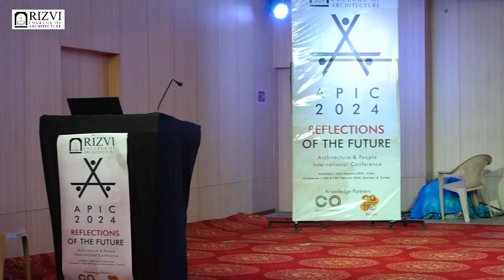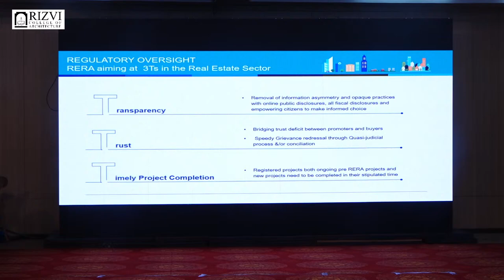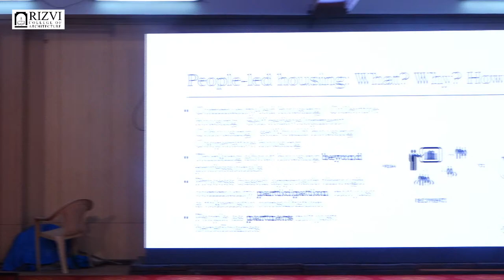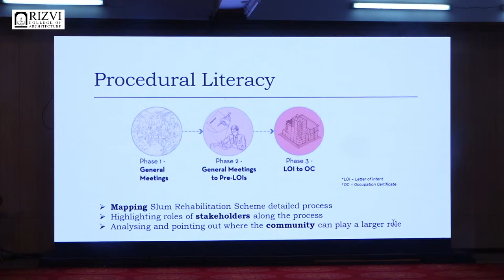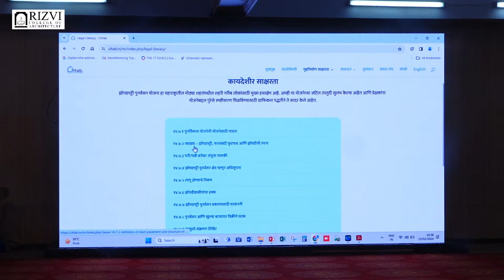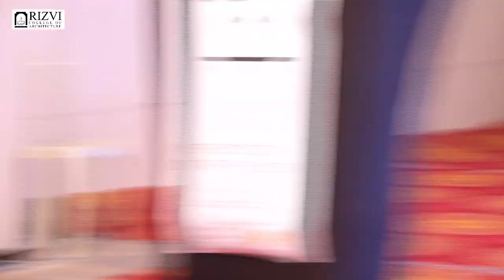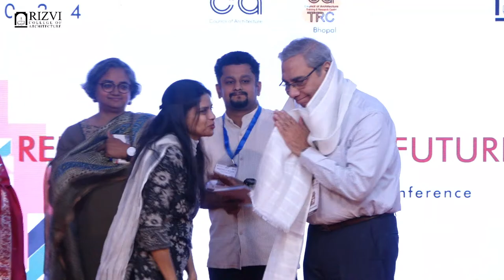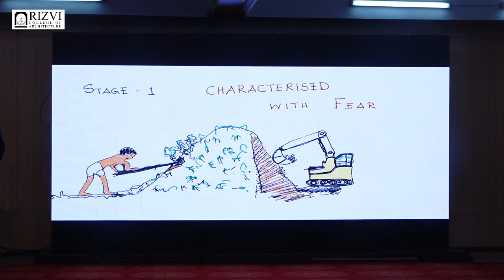APIC 2024 Day 02 Part 01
Rizvi College of Architecture APIC Day 01
architecture
gothic architecture
brutalist architecture
lego architecture
architecture salary
microservices architecture
roman architecture
greek architecture
von neumann architecture
kubernetes architecture
architecture boat tour chicago
architecture award
architecture and construction
architecture art
architecture and construction jobs
architecture ai
architecture and design
architecture and engineering
architecture apps
architecture average salary
architecture ap human geography definition
art deco architecture
arm architecture
art nouveau architecture
android architecture
autocad architecture
about architecture course
about roman architecture
a+a architecture interior
about greek architecture
architecture books
architecture building
architecture billings index
architecture blueprint
architecture bachelor degree
architecture background
architecture business
architecture boards
architecture biennial chicago
baroque architecture
best architecture schools
bauhaus architecture
barcelona architecture
byzantine architecture
business architecture
bachelor of architecture
brand architecture
architecture colleges
architecture career
architecture competitions
architecture courses
architecture classes
architecture conferences 2024
architecture companies
architecture collage
architecture cruise chicago
architecture certification
chicago architecture boat tour
clean architecture
computer architecture
chicago architecture tour
client server architecture
council of architecture
chinese architecture
chicago architecture center
contemporary architecture
architecture definition
architecture design
architecture degree
architecture diagram
architecture drawing
architectural digest
architecture diagram tool
architecture design software
architecture decision record
architecture degree online
data architecture
data warehouse architecture
dbms architecture
data mesh architecture
docker architecture
different types of architecture
definition of architecture
diploma in architecture
danish architecture center
dma in computer architecture
architectural engineering
architecture examples
architecture education requirements
architecture engineers salary
architecture education
architecture etymology
architecture elevation
architecture exam
architecture eras
architecture entry level jobs
event driven architecture
enterprise architecture
egyptian architecture
enterprise architecture framework
european architecture
edwardian architecture
environmental architecture
elevation architecture
edinburgh architecture
elements of architecture
architecture firms
architecture firms near me
architecture for kids
architecture film festival
architecture font
architecture facts
architecture firms nyc
architecture firms chicago
frank lloyd wright architecture
famous architecture
french architecture
forensic architecture
free architecture software
frank gehry architecture
first in architecture
futuristic architecture
flutter architecture
fundamentals of software architecture
architecture games
architecture gifts
architecture graveyard
architecture grad school
architecture games online
architecture gifts for him
architecture grad school rankings
architecture greek
architecture greece
gaudi architecture
georgian architecture
googie architecture
gothic revival architecture
green architecture
gsm architecture
german architecture
greek revival architecture
architecture history
architecture house design
architecture handwriting
architecture house
architecture house plans
architecture home design
architecture high school
architecture homes
architecture hashtags
hostile architecture
hexagonal architecture
hadoop architecture
how much is architecture salary
how to design architecture
how much is an architecture degree
hindi meaning of architecture
how much is the chicago architecture boat tour
how to architecture diagram
architecture internships
architecture in spanish
architecture in spain
architecture internships near me
architecture in italy
architecture incorporated
architecture in a sentence
architecture in rome
architecture in mexico
interior architecture
information architecture
it enterprise architecture
it architecture salary
it architecture design
is architecture a course
it architecture meaning
it landscape architecture